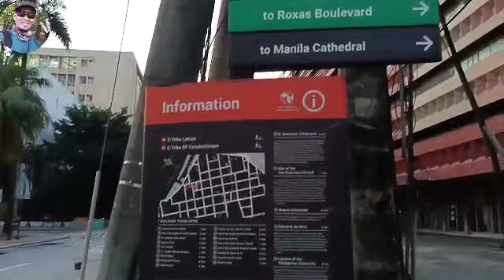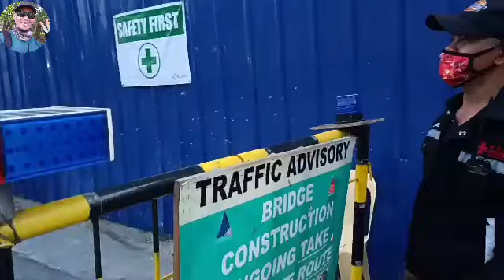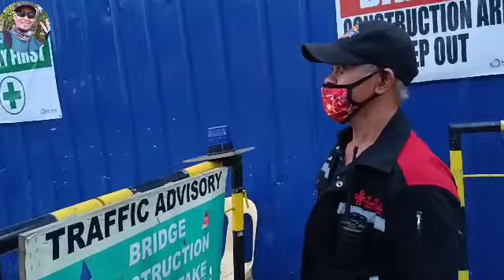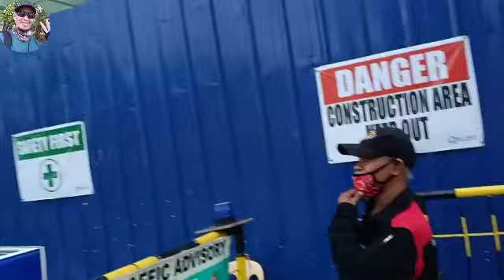WOW ITO NA BINONDO INTRAMUROS BRIDGE ALMOST 90 ./' NA ANG NATAPOS MALAPIT NA JAN. 09 2022 UPLOADED